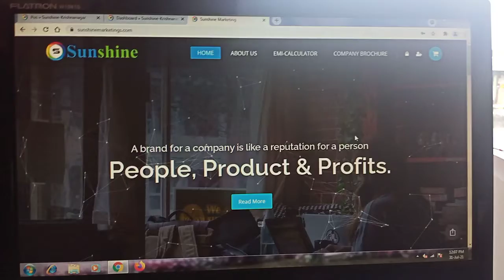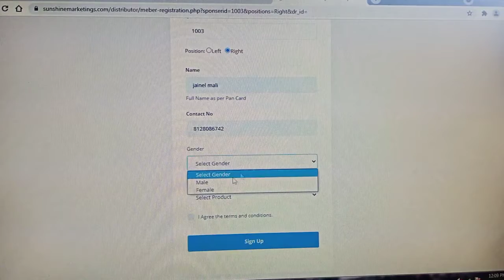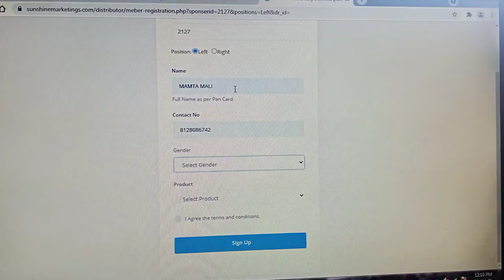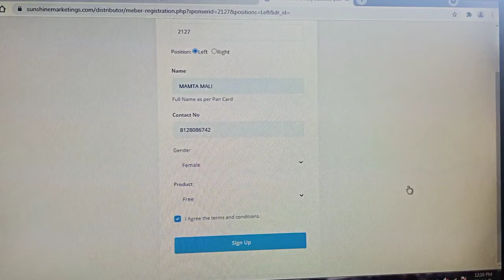SUNSHINE MAI ID KAISE LAGAYE